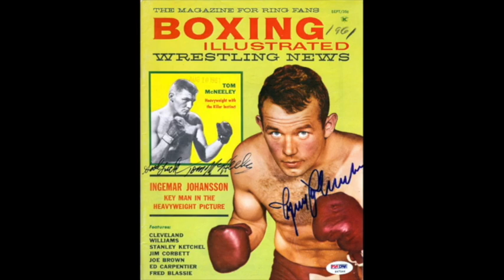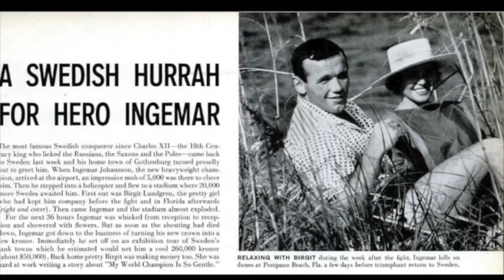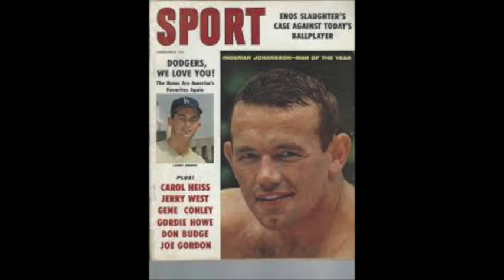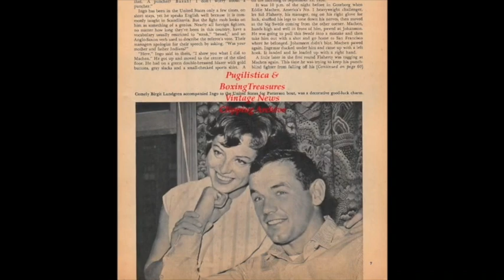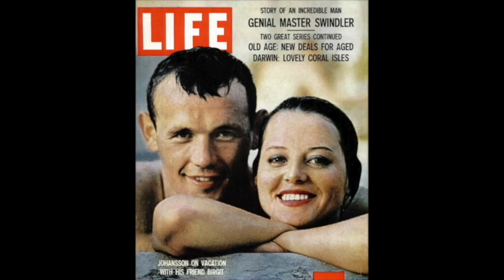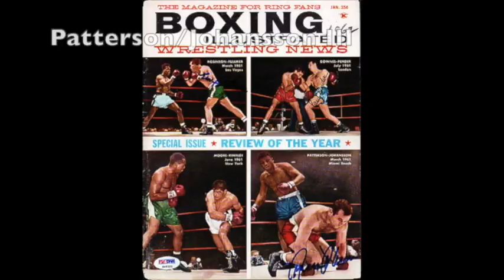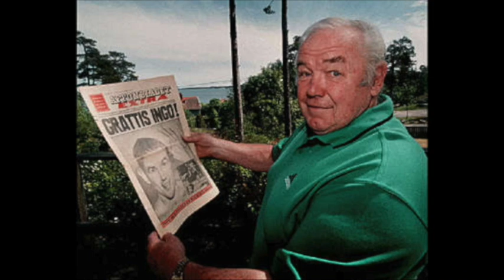FMR. HEAVYWEIGHT CHAMP INGEMAR JOHANSSON: SWEDEN'S "LORD LINDSEY"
Too much natural ability, charisma and adulation ended the reign of this talented heavyweight champion. Watch, and find out how.